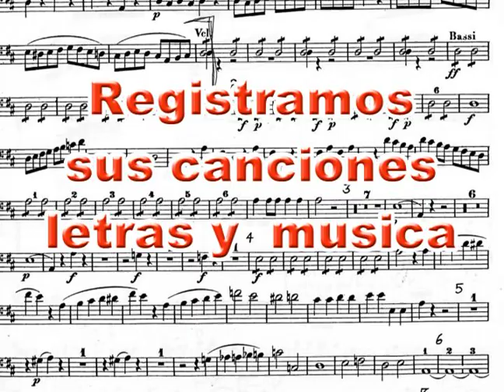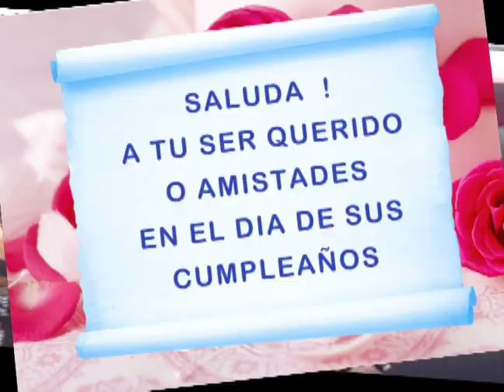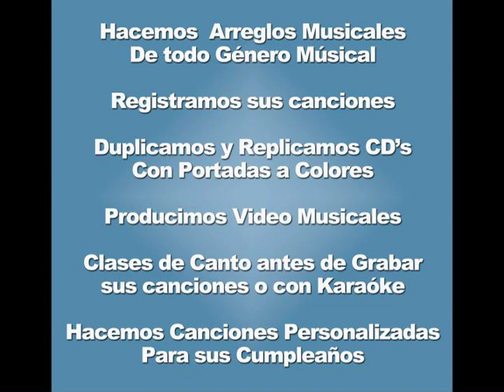Cantantes Compositores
Hacemos  Arreglos Musicales, de todo Género Músical
Registramos las letras y Música de sus Canciones
Duplicamos y Replicamos CD's con Portadas a Colores
Producimos Video Musicales desde $ 400.
Damos Clases de Canto antes de Grabar
Sus canciones con Pistas ó Karaóke
Hacemos Canciones Personalizadas, para sus Cumpleaños
Hacemos Cortinas de Presentacion, para los DJ's
Hacemos Jingles y Comerciales, para sus Negocios y los ponemos
En Radio y Television
Nuestros Precios son muy Razonables
Llamenos o escribanos sin compromiso
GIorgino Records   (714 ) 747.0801